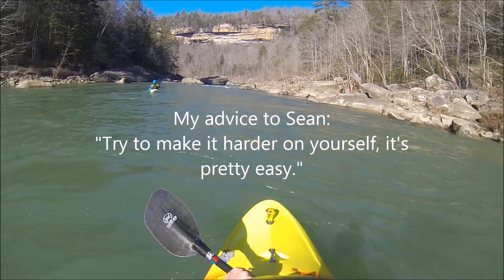How to Break a Sweet Protection Helmet on the Big South Fork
In snow-melt-freezing-cold water on the Big South Fork Canyon, Sean Hayes flips on an eddy line and tries several times, to his credit, to roll but just can't hit one. He smacks his head on a rock and busts his brand new Sweet Protection helmet. He suffered a small concussion but was otherwise fine. He finished the run like a champ.